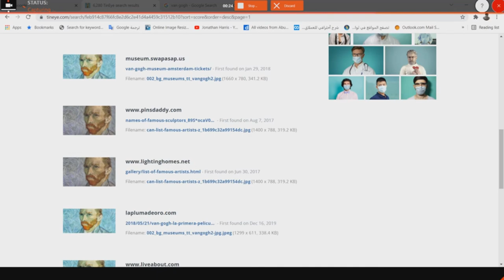البحث بالعكس - ازاى تدور على اصل الحاجه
ازاى تدور على المحتوى على الانترنت من اول ما نزل اتفرج على الفيديو وانت هتعرف انا بتكلم عن ايه